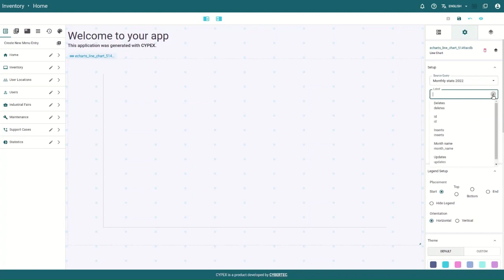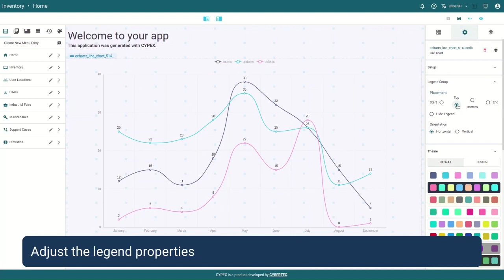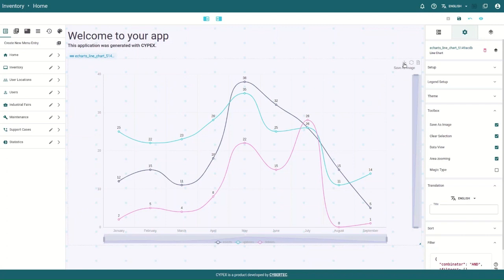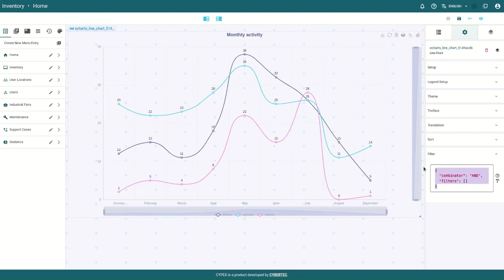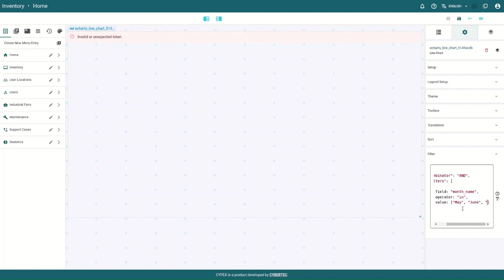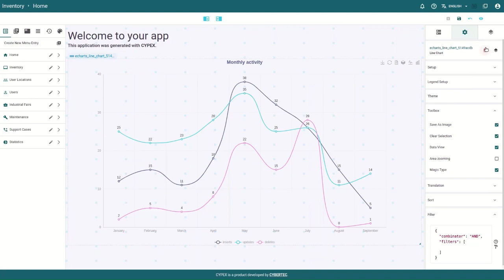9.9.3 CYPEX Charts - Line Chart Element - Application Designer | CYBERTEC PostgreSQL Rapid App Dev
Line charts in CYPEX are highly customizable and allow you to control how your data is displayed. Behind the scenes, we use the Apache echart library to display data. Please check out the echart documentation to find out more about configuring this type of chart.

| Get started developing your own apps with CYPEX. Low-code app development platform for PostgreSQL data. Build scaleable, secure enterprise apps with flexible features. Respond instantly to customer feedback, easily adjust to changes.